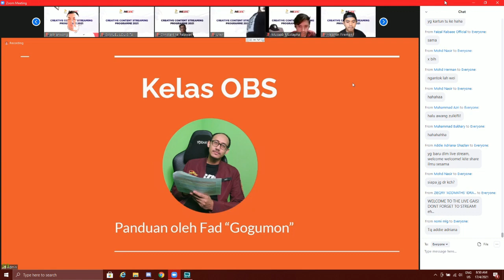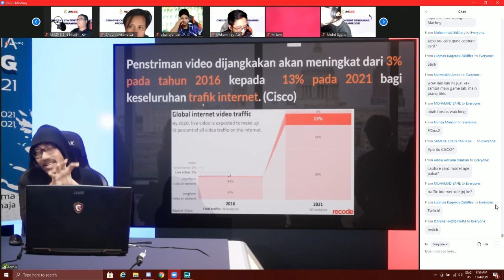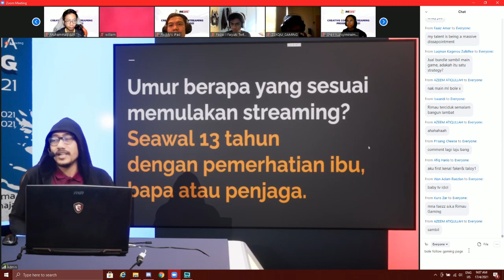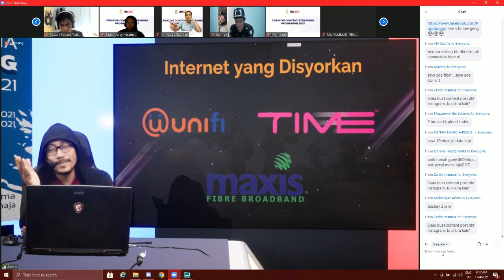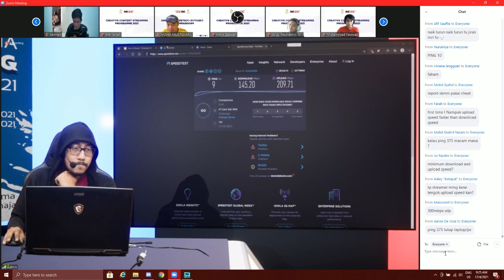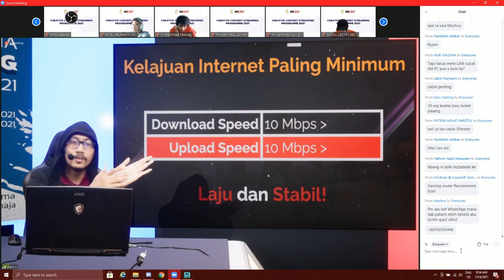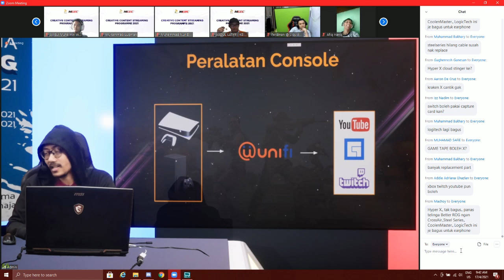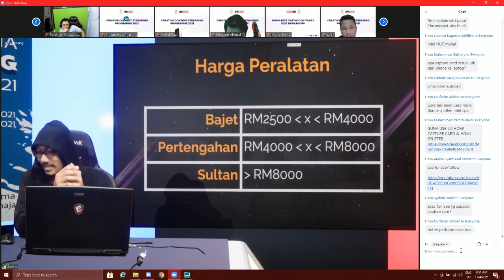2. Fundamental of Streaming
introduction of what need to have before being a streamer on any social media or internet platform